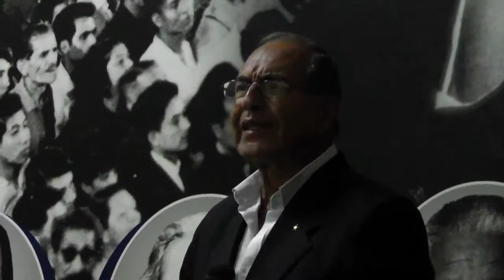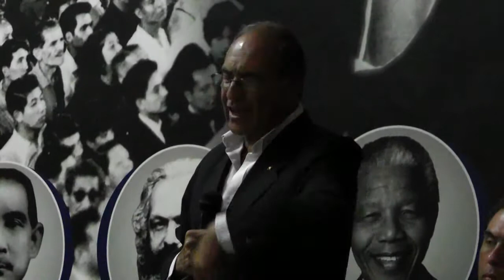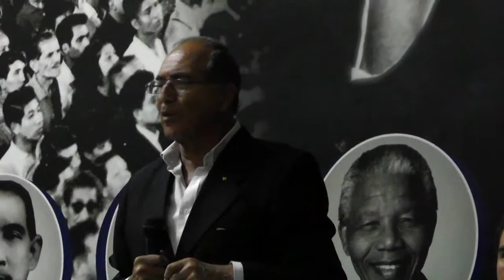Homenaje a Armando Villanueva del Campo | Carlos Roca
Palabras del c. Carlos Roca Cáceres en el homenaje al c. Armando Villanueva del Campo, realizado en conmemoración del segundo aniversario de su partida.